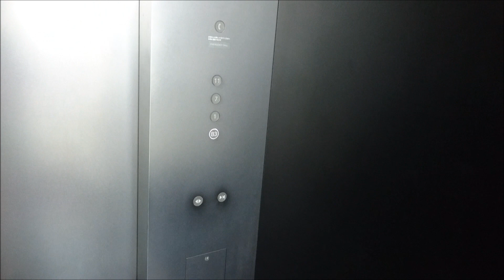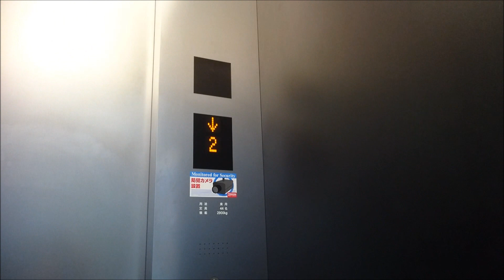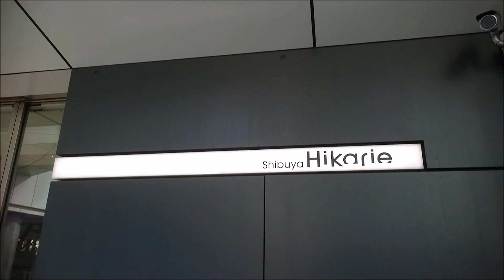東芝エレベーター 渋谷ヒカリエ・ShinQs シースルー側/急行用 Part6【FullHD】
渋谷ヒカリエ・ShinQsのシースルー側の急行用エレベーター(その６)です。

It is a Toshiba Elevator of SHIBUYA HIKARIE,Shibuya City,Tokyo Met in Japan.

東急文化会館跡に建てられた複合商業施設です。11階までの低層部分に商業施設「ShinQs(シンクス)」、9階にイベント等のホール「ヒカリエホール」があります。11階は劇場「東急シアターオーブ」と、オフィス部分への入口です。
動画は低層の商業施設部分のShinQsのエレベーターで2箇所設置されており、この動画のはシースルー側で、東芝製で5基設置されています。意匠統一の関係で、もう一箇所の非シースルーの三菱とデザインは同じだが、インジケーター、チャイム音、音声案内は東芝の物となっています。
各停用と急行用に分かれており、この動画は急行用で右側から2基が該当します。
渋谷ヒカリエのオフィス部分への入り口が11階にあり、この急行用はオフィス部分へのアクセス用でもあります。その関係で各停用よりカゴ内は広く、昇降速度も速めのとなっています。
カゴ外乗り場のインジケーターはB3・1・11階は停止階表示を兼ねた行灯式で、7階のみ東芝デフォルトのLEDマトリクス式となっています。また、各階にはホールランタンも設置されています。

ShinQs開店前の撮影なので、7階が通過となっています。

メーカー：東芝
機種：ニューエルブライト
駆動方式：ロープ式
運転形式：群管理運転
設置台数：2基
音声案内：○
車椅子操作盤：×
停止階：4(B3.1.7.11)
定員：44名
積載：2900kg
設置年：2012年(平成24年)
撮影地：東京都渋谷区　渋谷ヒカリエ

Manufacturer:Toshiba
Drive system:Rope type
Mode of operation:Group management operation
Number of installed:3
Announce:○
Wheelchair control panel:×
Stop floor:4(B3.1.7.11)
Capacity:44
Loading:2900kg
Installation year:2012